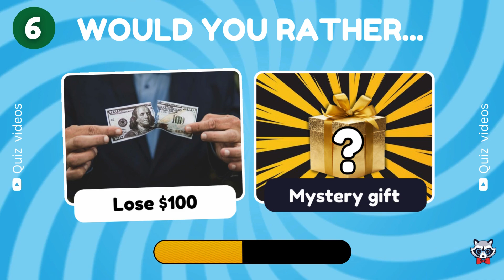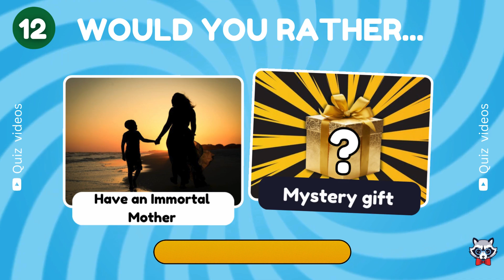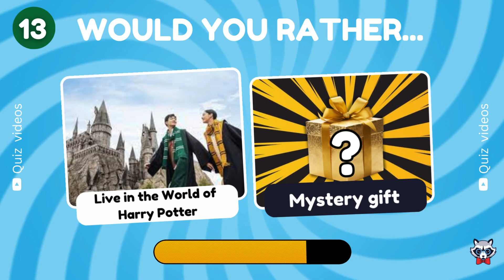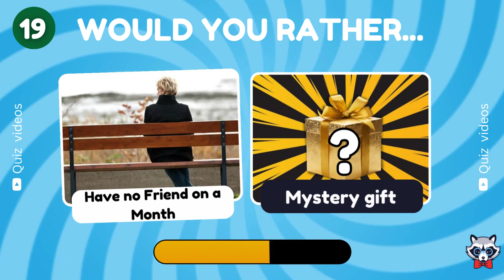Would You Rather...? Extreme Edition 🪂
Would You Rather? Extreme edition gets even more intense! Dive into the hardest choice ever with our latest quiz. This extreme edition will push your limits and make you question everything. Can you handle the hardest choice ever? Test your decision-making skills in the ultimate 'would you rather' challenge. Don't miss out on the most thrilling quiz you've ever encountered. Join the fun and face the hardest choice ever in this extreme edition today!